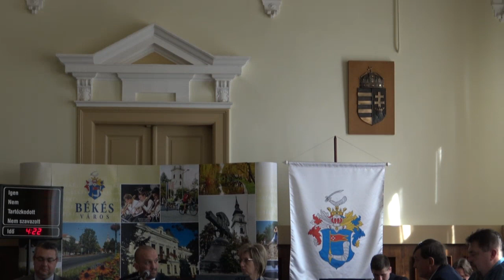Békés Város Képviselő-testületének soros ülése - 2023. március 23. - Békés Város